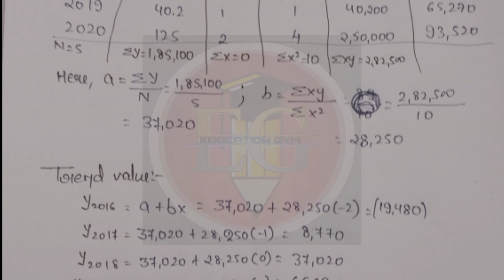Q1 full & Q6 bDistinguish between dispersion and skewness. The following data are given to an c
Q1.Attempt any 4 questions. All questions carry equal marks.
Q1. Distinguish between dispersion and skewness. The following data are given to an
economist for the purpose of economic analysis. The data refer to the length of certain types of
batteries. n= 100, Σfd =50, Σfd2
=1970, Σfd3
=2948, and Σfd4
=86752, in which d = (X-48)

Q6. Explain briefly the various methods of determining trend in a time series.
The following table gives the profits of a concern for 5 years ending 2020:
Year 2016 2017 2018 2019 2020
Profits
(in ‘000)
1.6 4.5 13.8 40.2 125
Find the trend values for the years 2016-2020 using an equation of the form Yc = ABx.